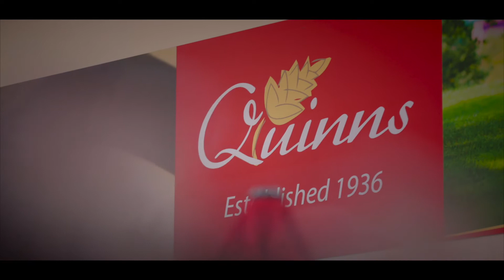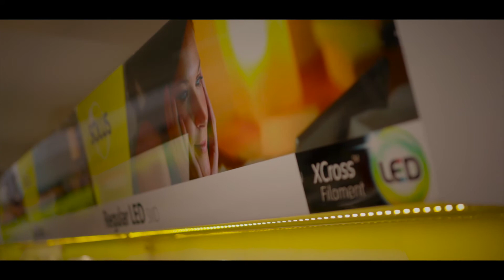Quinns of BaltinglassTestimonial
The launch of the Solus Lighting Centre at the Quinns Superstore in Baltinglass.